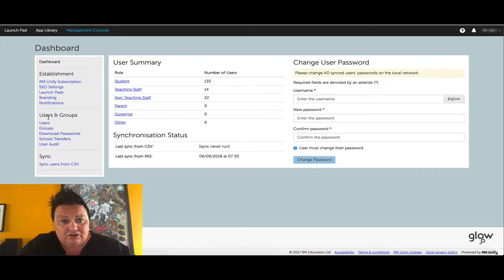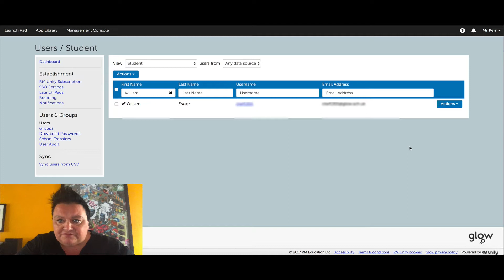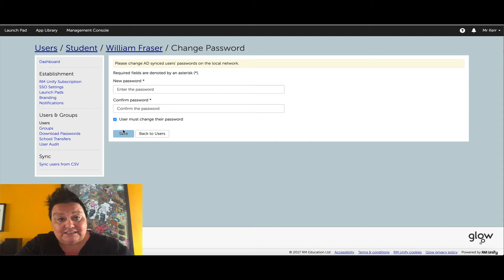How to reset Glow Scotland passwords for your pupils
Using RM Unify Management Console to reset pupil passwords in Glow Scotland